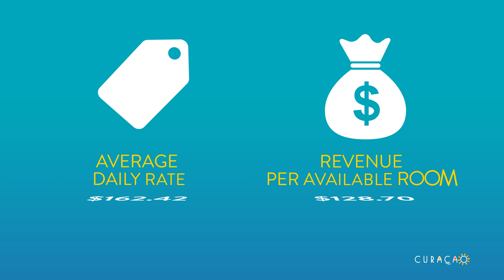Tourism Performance 2018